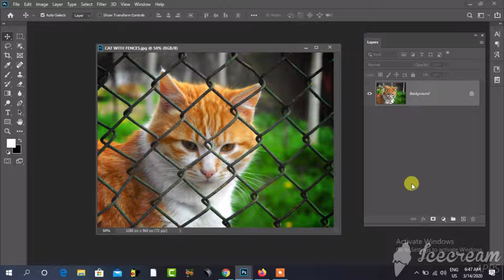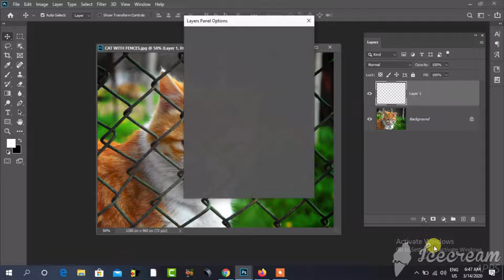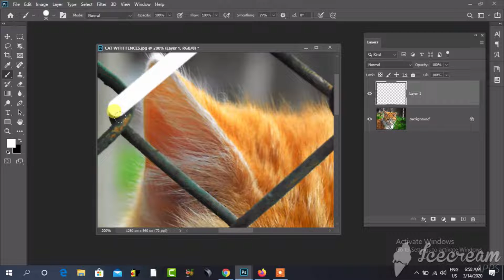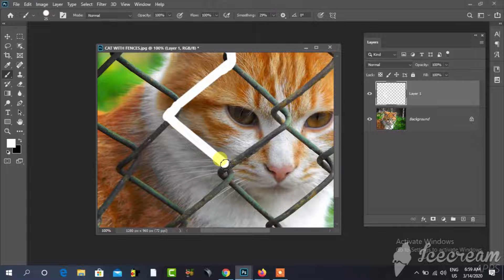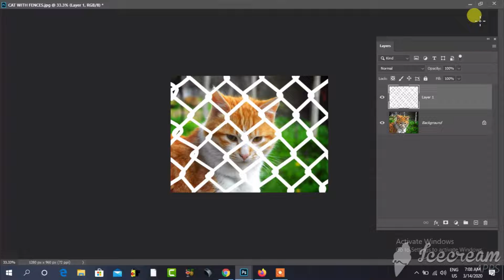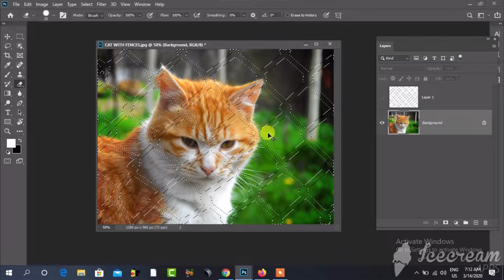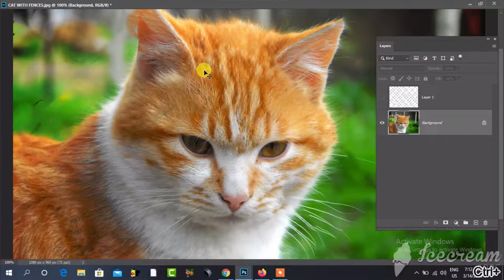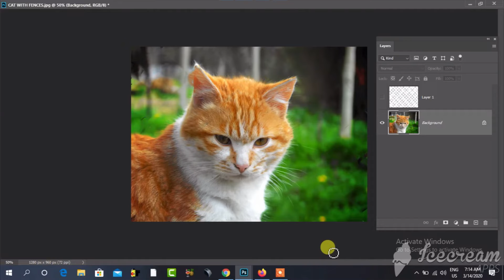Photoshop Remove Fences (हिंदी) with 5 Simple Steps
Namskar Dosto...

is video me aap ko Image ke Upar Fences ko Remove karane ke bare me bataya gaya hai
notification aap ko milati rahe
Thank you so much.